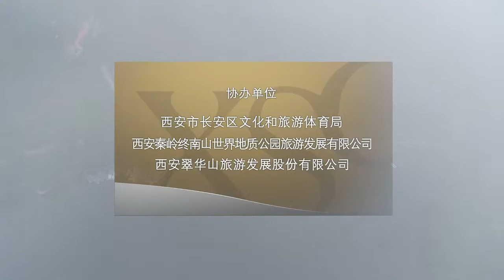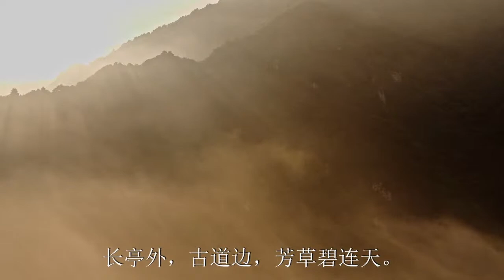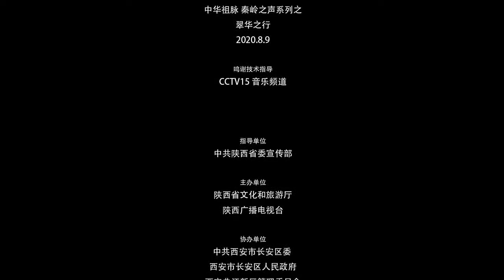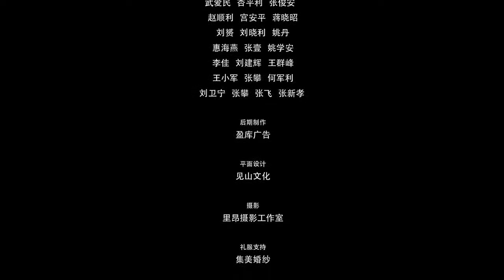XSO Meets Qinling（Cuihua Mountain）- Xi'an Symphony Orchestra (2020/8/9)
曲目单/Programme

《春江花月夜》
古曲   改编：邱大成
古筝：樊艺凤    琵琶：赵静

夏日山景/Jour d'Été à La Montagne
1.田园之歌/Pastorale
2.在水边/Au bord du torrent
3.森林之歌/Le chant des fôrets
4.回旋曲/Ronde
作曲： 尤金•博扎/Eugène Bozza
长笛： 孙丁  陈超奇  李星  娄丹丹

《维多利亚式花园》组曲（选段） /Suite from Victorian Kitchen Garden (Selections)
1.前奏曲/Prelude
5. 夏天/Summer
作曲：保罗•瑞德/Paul Reade
单簧管：田天添    钢琴：李甜

为双小提和钢琴所作的五首小品（选段）/Five Pieces for Two Violins and Piano (Selections)
1.前奏曲/Prelude
2.加沃特舞曲/Gavotte
5.波尔卡/Polka
作曲：迪米特里•肖斯塔科维奇/Dmitri Shostakovich
小提琴：周虎翼  白东旭  钢琴：李甜

“永恒的誓言” 选自《卧虎藏龙》
作曲：谭盾
大提琴：李一帆  钢琴：李甜

《我住长江头》
作词：宋之仪  作曲：黎青主
女高音：王一溪
钢琴：王璇

《在水一方》
作词：琼瑶  作曲：林家庆
女高音：千珊琴瑶
钢琴：王璇

夜莺/Die Nachtigall
作曲：弗兰兹•舒伯特/Franz Schubert
男高音：郭家成 景乐天 马琳哲 索邬远
男中音：张志远 严溆 许凡
钢琴：王璇

A大调单簧管五重奏 第一乐章：快板/ Clarinet Quintet in A major, KV 581  1.Allegro
作曲：沃尔夫冈•阿玛迪乌斯•莫扎特/Wolfgang Amadeus Mozart
单簧管：田天添  小提琴：周虎翼  白东旭
中提琴：时少恺  大提琴：于丁

D小调弦乐六重奏“佛罗伦萨的纪念” 第四乐章：活泼的快板
/String Sextet in D minor op. 70, "Souvenir de Florence”，4. Allegro con brio e vivace
作曲：彼得•伊里奇•柴可夫斯基/Pyotr Ilyich Tchaikovsky
小提琴：伍思雨  史银月  中提琴：庄燊  寿宏洋  大提琴：李一帆  刘璐

《凤凰花开的路口》
作曲：楼南蔚   作词：陈熙
西安交响乐团合唱团
指挥：朱翊彰  钢琴：王璇

《城南送别》
作词：李叔同、林海音   作曲：周鑫泉、John Pond Ordway

《乘着歌声的翅膀》
作曲：菲利克斯•门德尔松
XSO合唱团+童声合唱团
西安交响乐团合唱团&西安音乐厅童声合唱团

 《我的祖国》
 作词：乔羽  作曲：刘炽